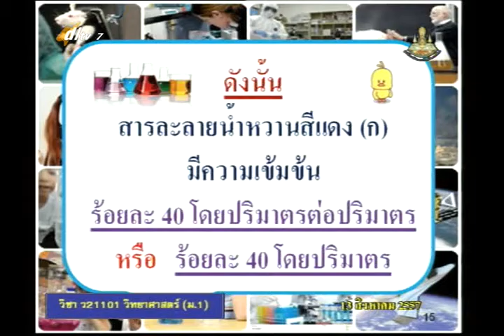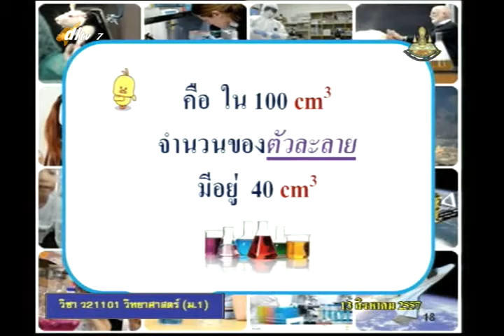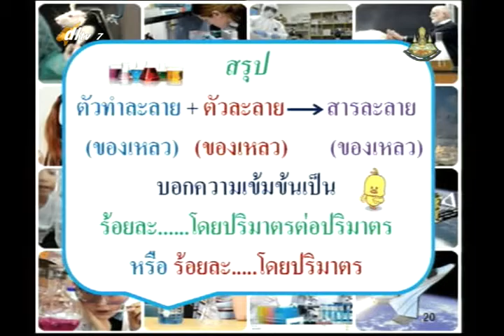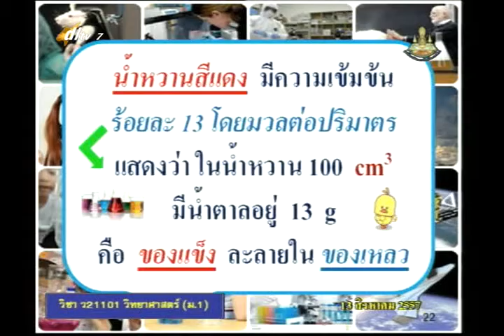038C+7130857+ว+สารละลาย+scim1+dl57t1